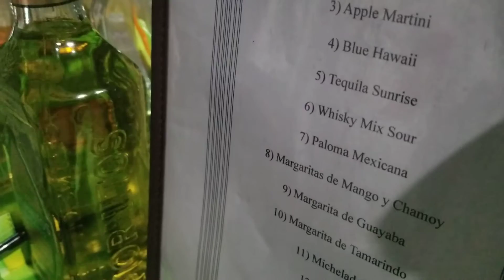Servicio de barra completo trabajando para todo tipo de eventos en todo el área TRI ESTATAL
SOMOS DAVID'S BANQUETES .